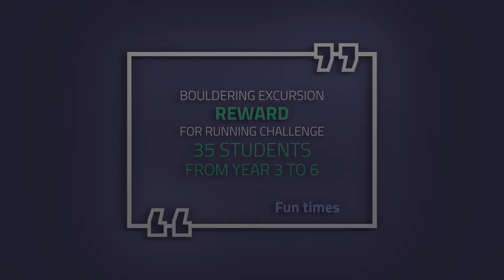Bouldering Excursion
35 year 3-6 Students enjoyed a PE excursion to Flow Bouldering this week. Students who received one of the following Awards from participating in the class Running Challenge enjoyed the day out.